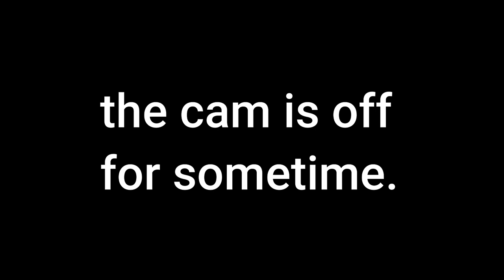RIFFS | Technical Aspects (In Nepali) # RiffsinNepali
Here I explain my point of view on technical sides of Riffing. Enjoy :)

RECOMMENDATIONS ►

Download links;

Send me some projects if you've got something for me :)

If you are waiting for more. Show some appreciation and Share to the people in need.